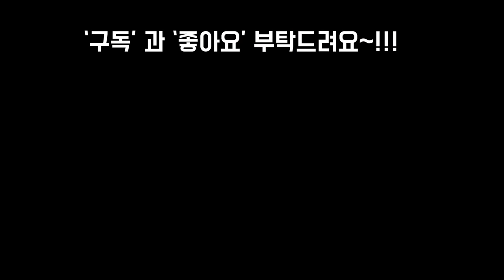마사토에서 검출된 라돈에대한 대처법 2가지(라돈 10이상이면 인체에 해가 된다네요)